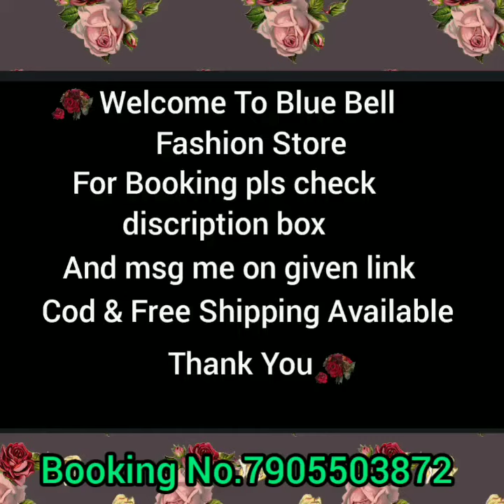Customer Review Video Part - 3